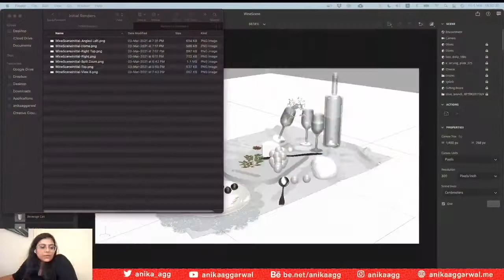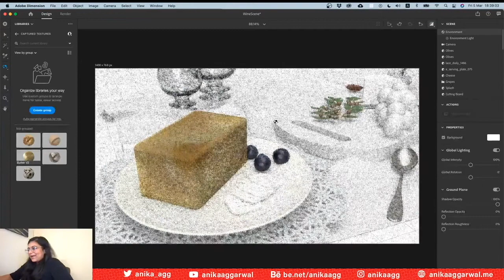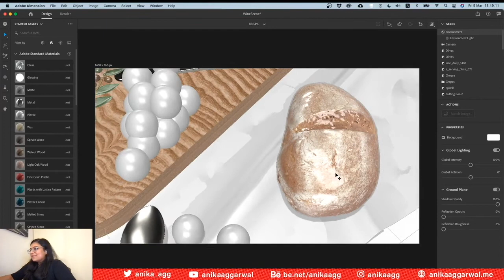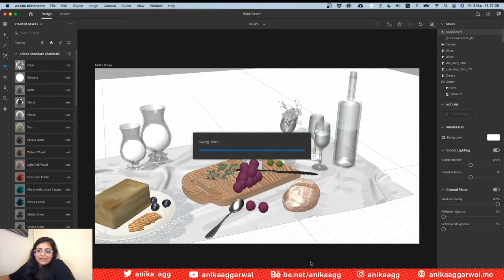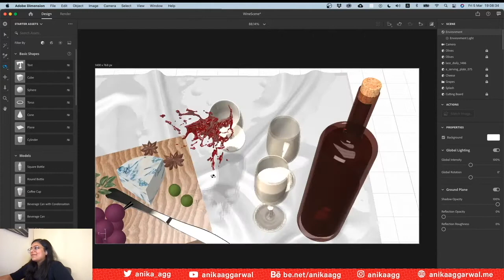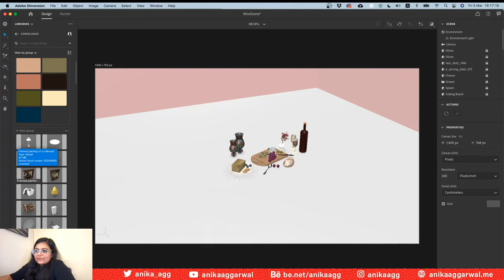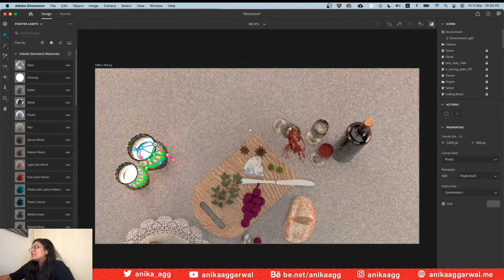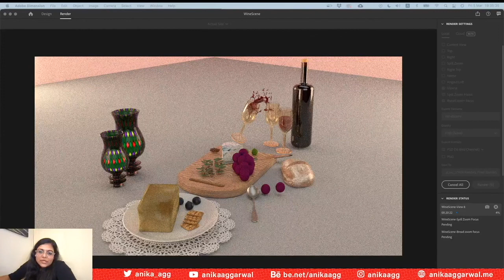ADOBE DIMENSION | Add custom textures and custom lighting | Still Life Scene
Learn how to add custom textures and custom lighting in Adobe Dimension to create a scene.